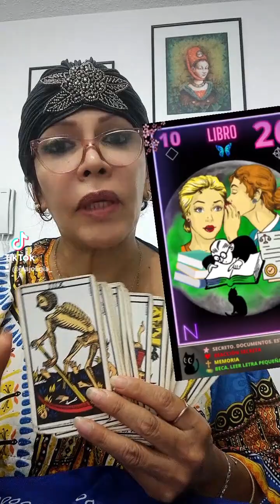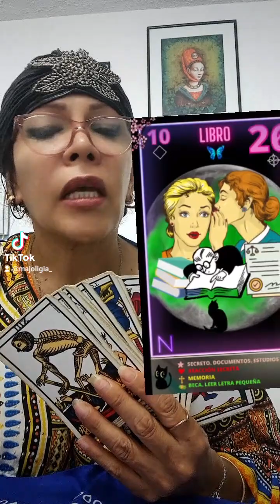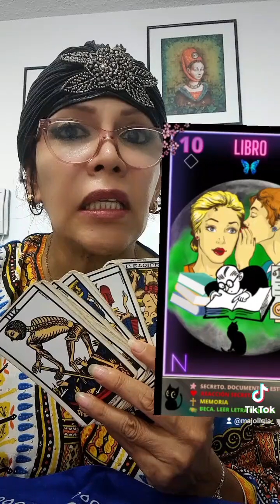Lectura De Cartas Mágicas de MajoLigia